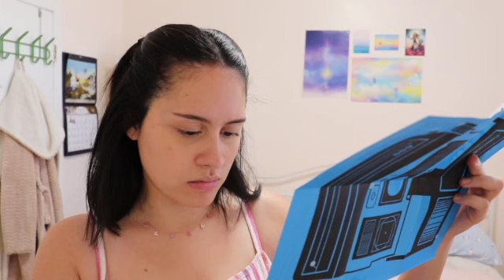my OTHER Hello Kitty Polaroid 600 😅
how freakin cute is this polaroid camera haha XD
also you can get this camera off of eBay for way less than what I paid! a lot of the sellers seem to be people who actually owned this camera for all of these years so some of them said they're not entirely sure if it works... 🤷🏻‍♀️ but quite a few of them look like they're in pretty good condition.. buy at your own risk! 😬